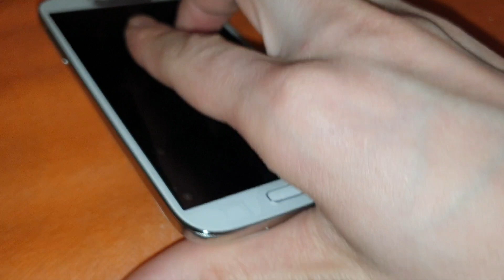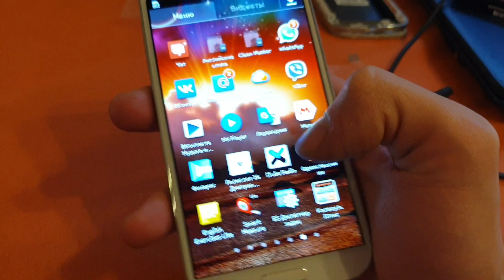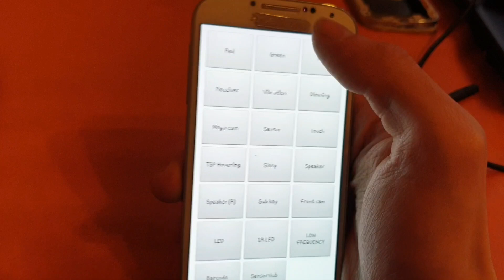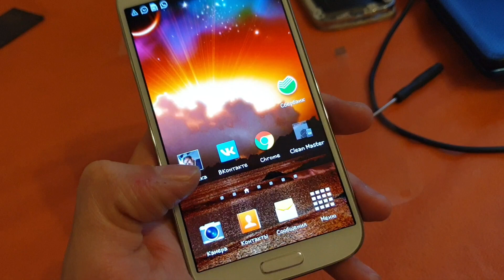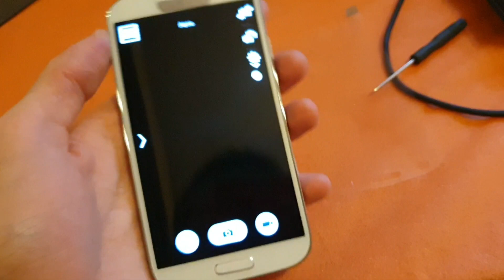Восстановление расплавленного Samsung galaxy S4 i9505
в изначальном состоянии его выкинули на помойку, а сейчас он как новенький